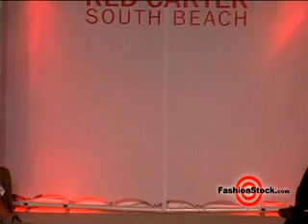Red Carter Swimwear - Swim Show Miami SunglassHut 2005 | EXCLUSIVE - Fashion Stock Footage Archives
FashionStock.com team shot this fashion show during Miami Sunglass Hut Swim Fashion Week in 2005. Red Carter - our dear client and friend - swimsuit company based in Miami.

The brand puts a modern spin on iconic swim fashion by continuously updating its signature aesthetic with new styles, vibrant prints, silhouettes and detailing that fit, flatter and flaunt all the right curves.

The line offers a full wardrobe of swimwear and cover ups for women who believe that swim styles should be worn beyond the beach. It includes everything from classic one-pieces and bikinis, halters, triangles, bandeaus to rash guards and cover ups; all ranging from sleek, feminine, sporty and retro to create a collection that suits every mood and figure.

Daniel Carter, aka Red Carter, was born and raised in California. He soon realized that fashion was where he wanted to be and moved to Miami to pursue his dream. Red began his career by working for great designers like Victoria Secret, Guess, Esprit, and Oscar De La Renta, where he honed his craft. He currently works out of his design studio in New York City where all his ideas come to life.

Feeling as if the market was missing a contemporary brand where fit, form, and function combined with a whimsical twist to create amazing styles, he officially launched his own line in 2003. With his bold graphics and colorful placement prints, Red’s brand soon took Miami by storm. His first collection featured the signature red button with the Red Carter logo on each suit. This identifiable detail can still be found on every style today and is an iconic part of the brand.

♥ Check one of best Audio & SFX "Universal" Licenses for Video Creators + get 2 Months FREE service with ArtList - click on this link:

♥ Creative Stock Video clips with  "Flexible" License  - Download Unlimited Amazing Footage for video creators. Get Up to 8K Clips from Top Filmmakers.

". it was by far the least expensive and most versatile platform in terms of being easy to use, and maximum flexibility on their licenses.. one license covers every project on every platform forever..."

♥ If you aren't on Airbnb yet - Get $55 off your first trip lodging! (I get a small kickback if you click this)

♥ New! I'm on Skillshare website and planning to teach Photography and proven ways to create  Fashion/Travel videos for IG and YouTube & How to become the Successful ($$$) Vlogger!

( Skillshare is an online learning community with thousands of classes for creative and curious people, on topics including illustration, design, photography, video, freelancing, and more. On Skillshare, millions of members come together to find inspiration and take the next step in their creative journey.)